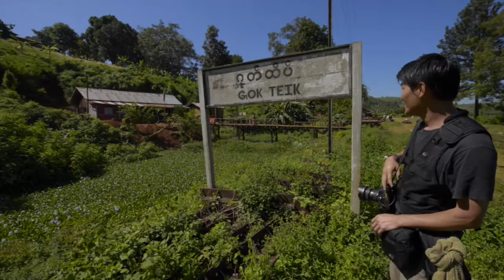Myanmar Photography Journey By Alex Soh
This is a 10 minutes Myanmar photography behind the scene video. It is just a little segment of my Journey. It's raw, one take and no repeat, but I thought it is a pretty exciting journey to share with you. Thanks to David Lee who was with me on this trip and halfway through the journey, we decided to do some short video just for fun and it turns out very cool! I hope you will enjoy this video. I still have other segment from this trip, please let me know if you like me to put another videos together for you! I need more encouragement hahaha :-D